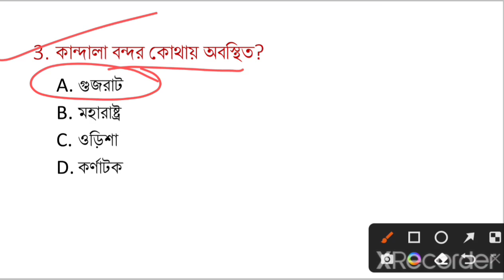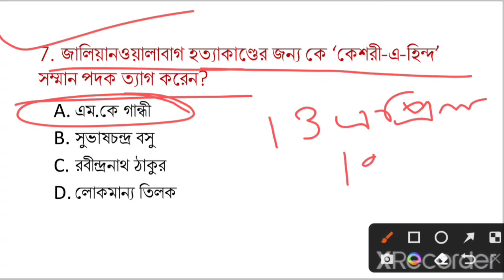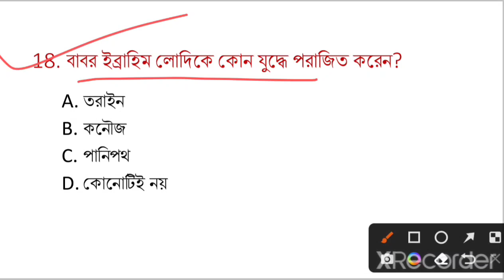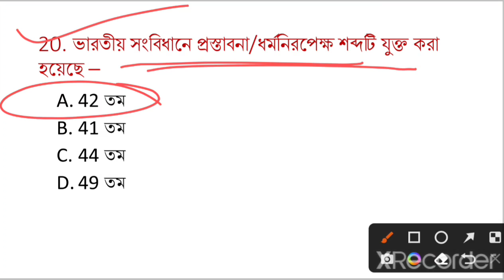SSC MTS/KP/WBP Constable GK Class।Set-19। গুরুত্বপূর্ণ জিকে ক্লাস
7:00 PM GK Super Test Class in Bengali All Competitive Exam (WBP/Railway Group-D/SSC/PSC/KP)